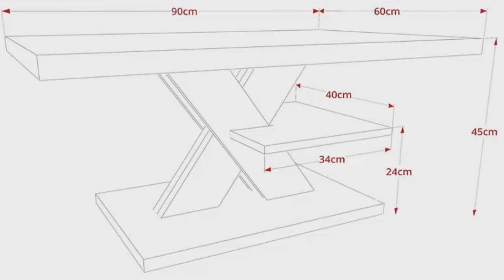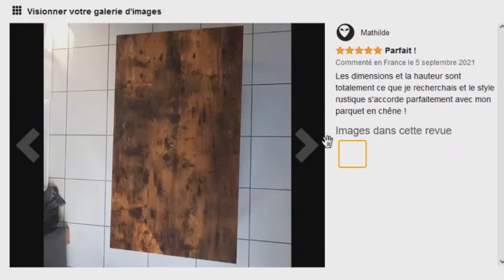TOP 3 : Meilleure Table Basse pour Salon 2022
⭐Viosimc Table Basse de Salon
⭐Yaheetech Table Basse Relevable
⭐VASAGLE Table Basse Industriel

Vous recherchez une table basse salon relevable mais vous ne savez pas laquelle choisir ?

Dans ce comparatif je vous présente le top 3 des meilleure table basse pas cher et à commander chez soi de l'année 2022 !